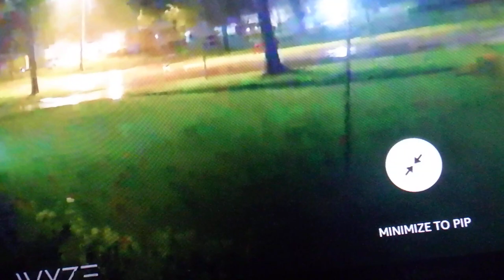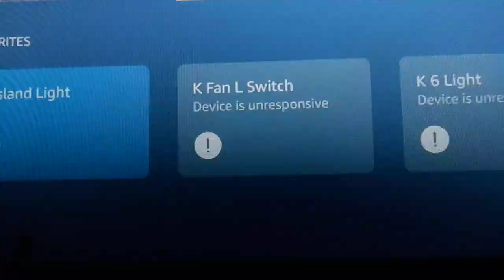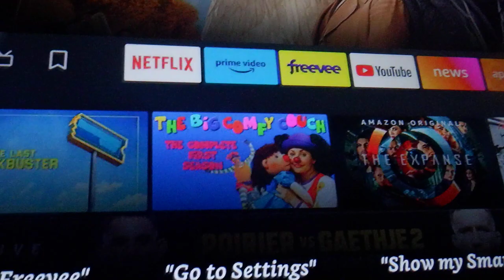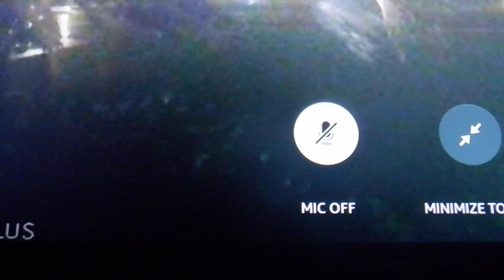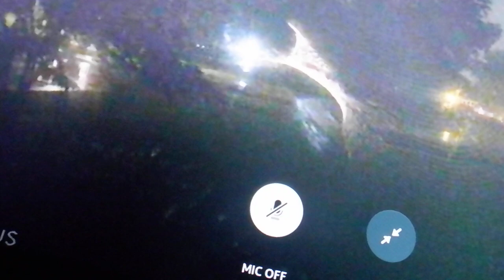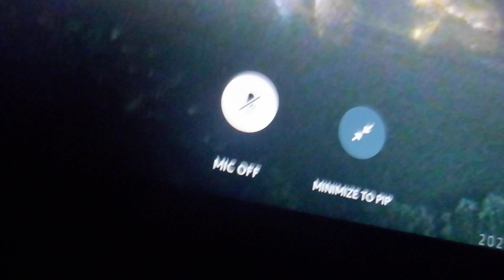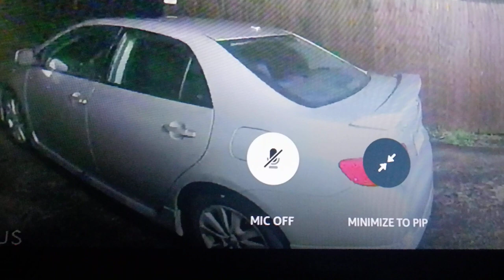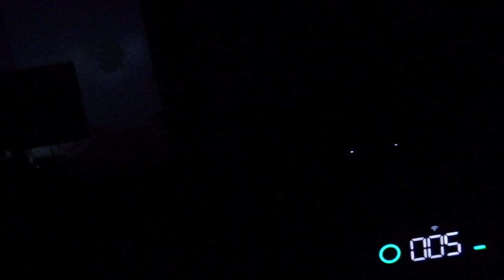Raining too hard